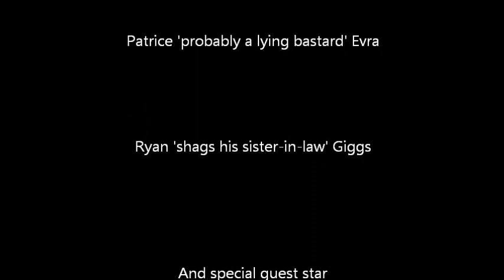Wayne Rooney predicts David Moyes arrival.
David Moyes is a football genius